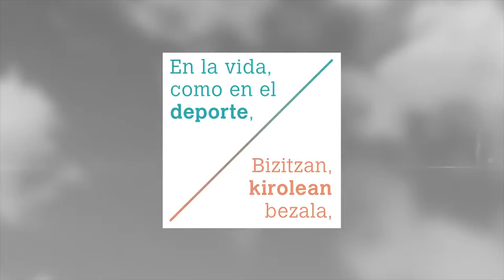VALORES Judo Supercopa de España Absoluta